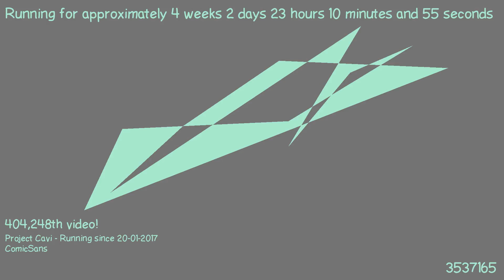1487625303 - Webdriver Cavi - H